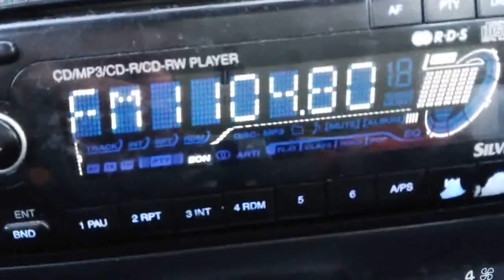I SAR 886 894 1048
DX-FM TROPO SON SERVERA 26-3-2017.-
88'6 RDS, MONTE LIMBARA
89'4 RTL102'5 , MONTE LIMBARA
104'8 RADIO RADICALE, PUNTA BADDE URBARA